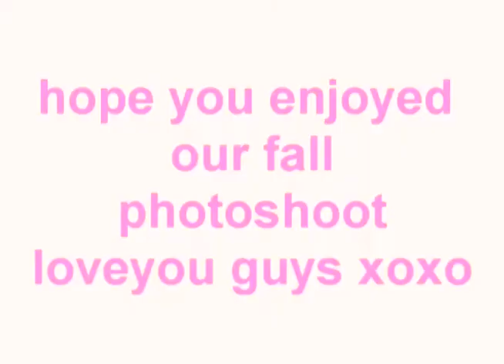our fall photoshoot with thebarbieproduction :)